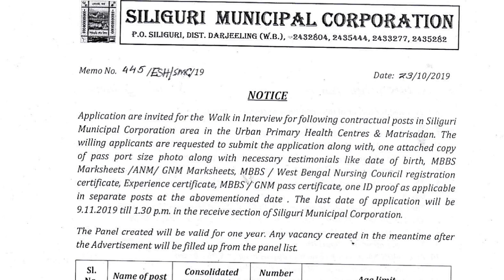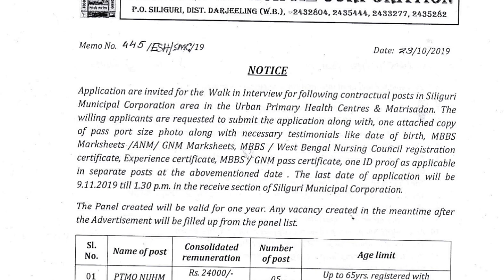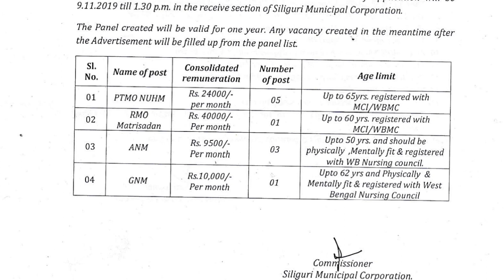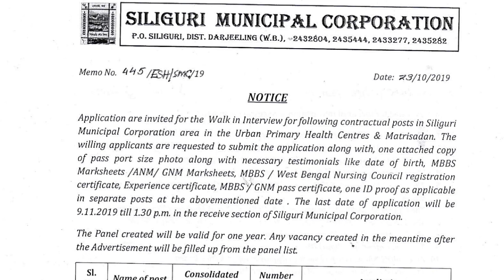Siliguri Municipality Corporation Recruitment | PTMO, RMO, ANM, GNM | Urban Primary Health Centres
Money Master the Game
All about Money
Rich Dad Poor Dad
My conversation with Money

Electrical Accessories:
1. Samsung Galaxy M30 (Gradation Blue, 4+64GB)
2. boAt BassHeads 100 in-Ear Headphones with Mic (Black)
3. Mi Band 3 (Black)
4. Mi 10000mAH Li-Polymer Power Bank 2i (Black)